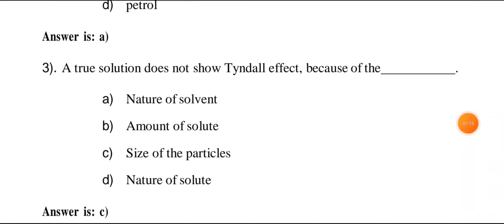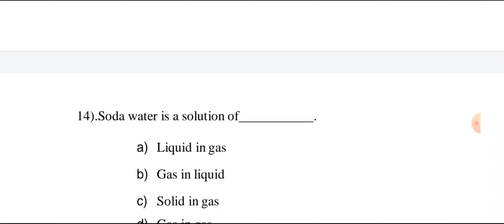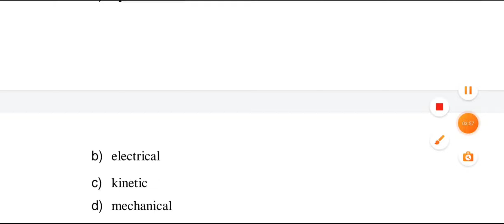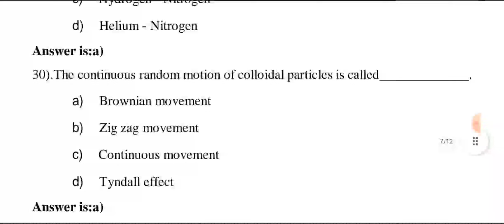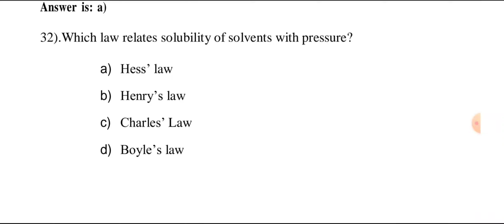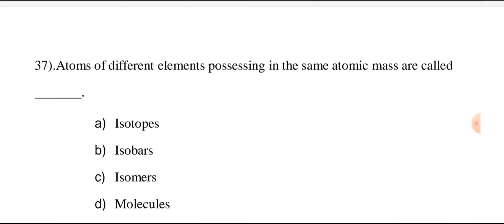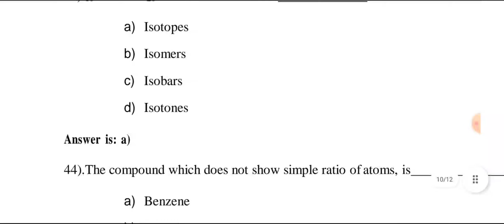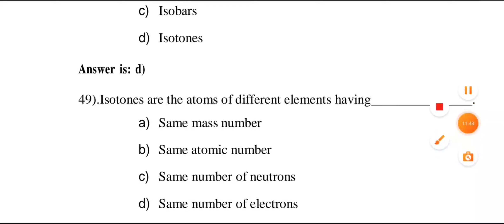Chemistry TOP 50 MCQ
Chemistry
: a science that deals with the composition, structure, and properties of substances and with the transformations that they undergo. : the composition and chemical properties of a substance.

competitionclasseswithak3305
Agronomy is the science and technology of producing and using plants by agriculture for food, fuel, fiber, chemicals, recreation, or land conservation. Agronomy has come to include research of plant genetics, plant physiology, meteorology, and soil science.
UPCATET 2023 will be held on 30, 31 May 2023. The Uttar Pradesh Combined Agriculture and Technology Entrance Test (UPCATET) is a State level Agriculture entrance exam. It is organized by Acharya Narendra Deva University of Agriculture and Technology (NDUAT) for admission to B.Sc Agriculture, B.Sc Horticulture, B.Sc Forestry, B.F.Sc, BVSc&AH, B.Sc Community Science, B.Tech Biotechnology, B.Tech Agriculture Engineering, B.Tech Dairy Technology, B.Tech Food Technology, B.Tech Sugarcane Science and Technology, B.Sc Food Nutrition and Dietetics; M.Sc. Community Science, M.Sc Agriculture, M.Sc Horticulture, M.Sc Forestry, MVSc, M.Tech Agriculture Engineering, M.Tech Mechanical Engineering, M.Sc. / M.Tech. Molecular Biology & Biotechnology, M.F.Sc, MBA Agri Business; PhD in BUAT, NDUAT, CSAUK, SVPUAT. If you want to appear in UPCATET exam then register before last date. Then download UPCATET admit card. After exam, check answer key and then UPCATET 2023 result.

UPCATET एक राज्य स्तरीय परीक्षा है, जो उन उम्मीदवारों के लिए आयोजित की जाती है जो कृषि पाठ्यक्रमों में UG, PG और अनुसंधान कार्यक्रमों में प्रवेश चाहते हैं। प्रश्न पत्र अंग्रेजी और हिंदी दोनों में उपलब्ध होगा। उम्मीदवार ने जिस पाठ्यक्रम के लिए आवेदन किया है, उसके अनुसार पेपर पैटर्न और पाठ्यक्रम भिन्न होता है।